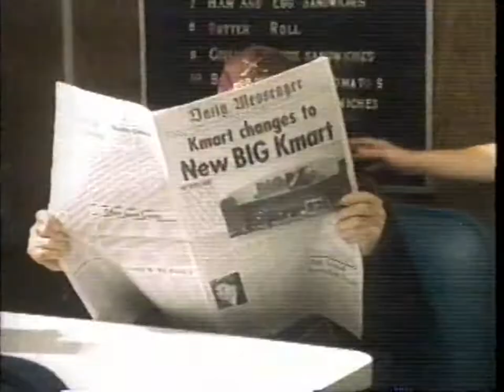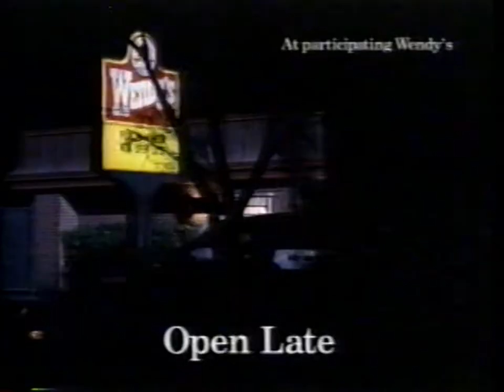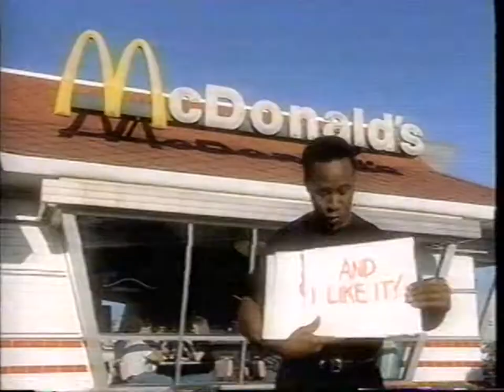Various Commercial 1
All The Commercials in this video range from 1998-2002.
1)Big Kmart
2)Heilig-Meyers
3)Wendys
4)Heilig-Meyers
5)Wendys
6)Bob Evans
7)Old Country Buffett
8)Sparkle Markets (Youngstown,OH)
9)Circuit City
10)Sheely's (North Lima, OH)
11)Wal-Mart
12)McDonald's

Now let's take a trip down memory lane.
All Copyrights belong to orignal owners. For educational and historical purposes only.